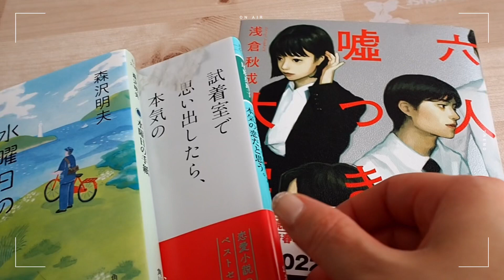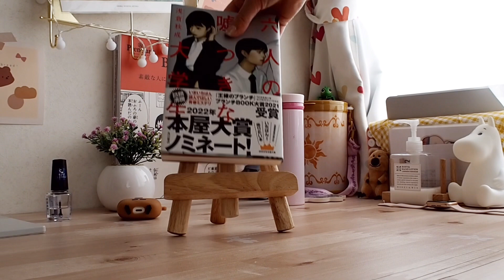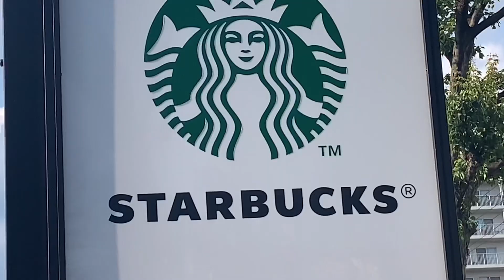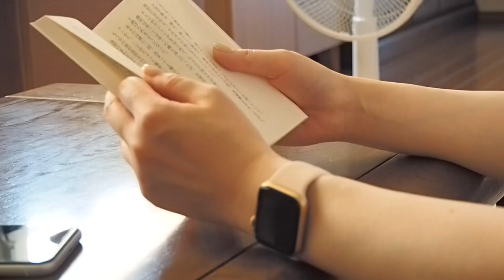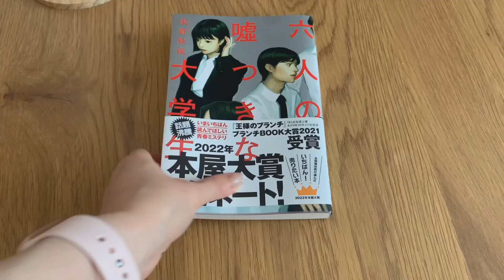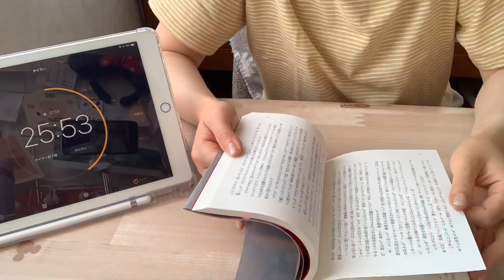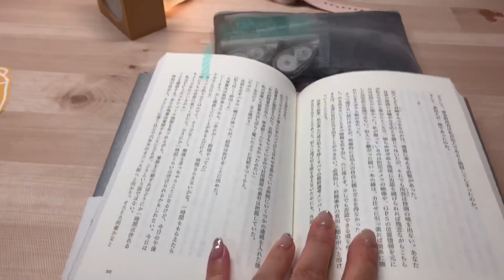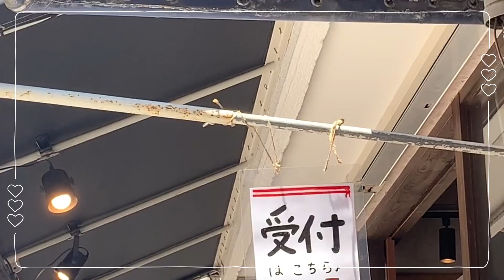vlog#22 ６時半に起きて、本📚を2冊読む休日 / 本の購入品紹介 / 遅めの五月病 / 読書vlog / 社会人の休日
こんにちは、watashiです🍃

冒頭にもある通り、遅めの五月病がきてしまい…
有給を使って、ひたすら読書をしました📚
そのお陰で気持ちも楽になって、
少しずつやる気が戻ってきています🫡

3冊購入したうちの2冊を読了しましたが、
残りの1冊も動画に収めたいので、
また改めて動画内でご紹介させて頂きます☺️

最近視聴者様から、
優しいお言葉を頂く機会が増えて、
素敵な方々にご視聴頂けてる事が
本当に幸せです。

今後も投稿頑張りますので、
ご視聴、ご登録頂けますと嬉しいです🍃

投稿予定日時等、
Instagramで発信しておりますので、